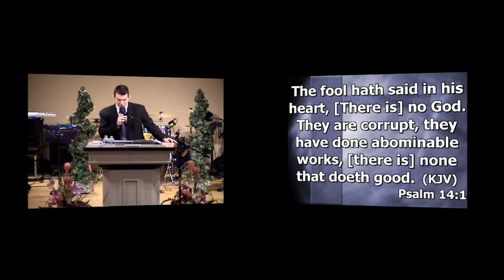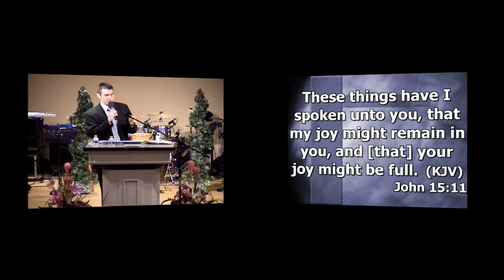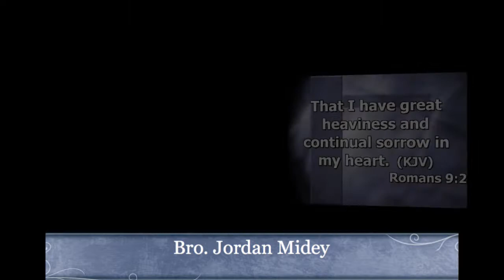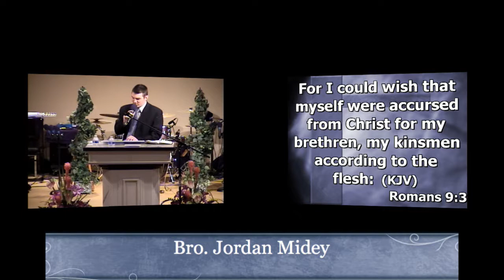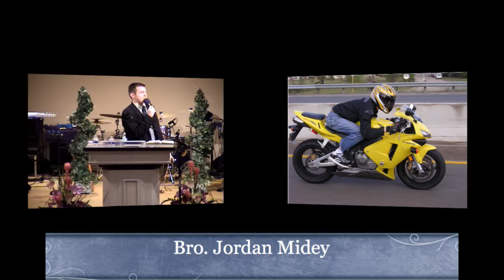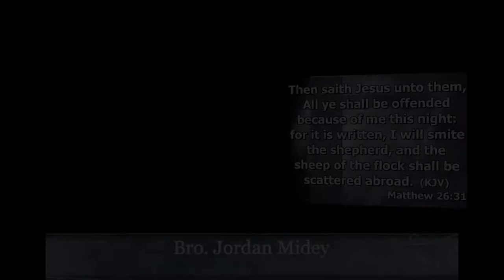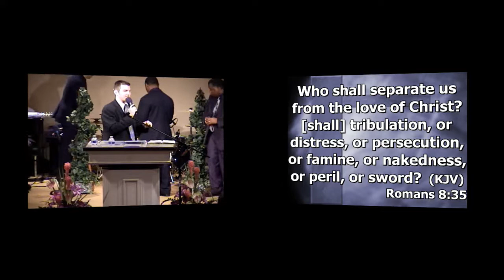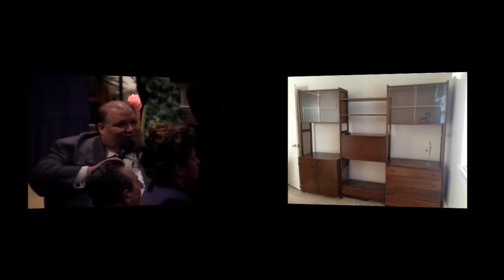Bro. Jordan Midey "The Love of Jesus" 3-30-14 P.M.